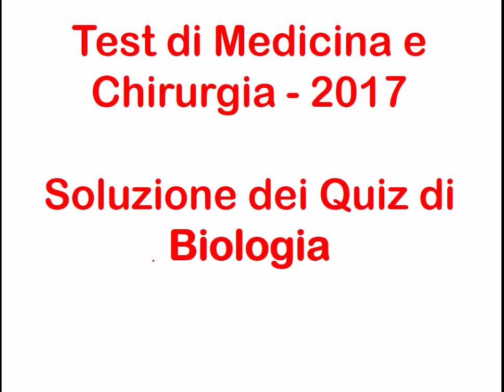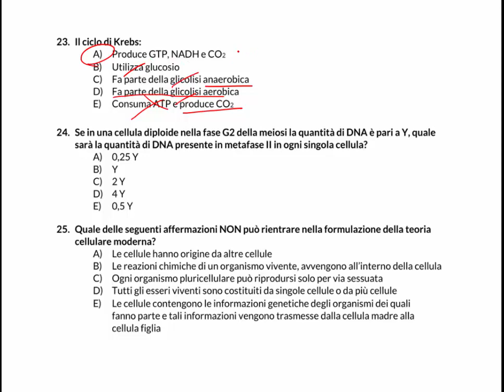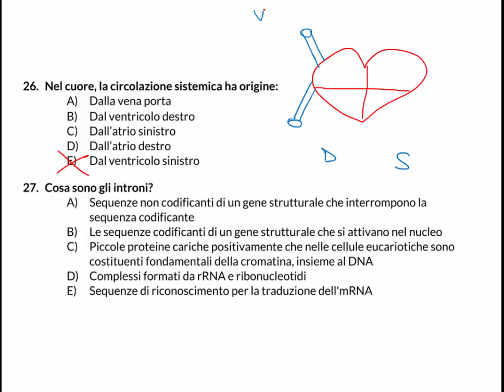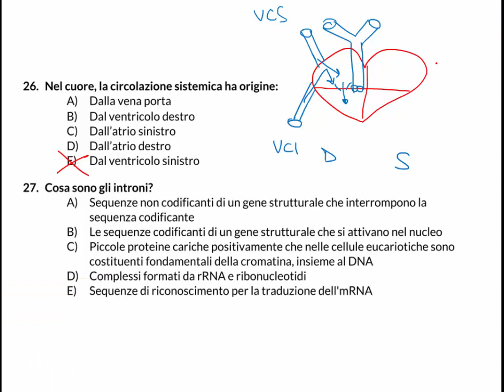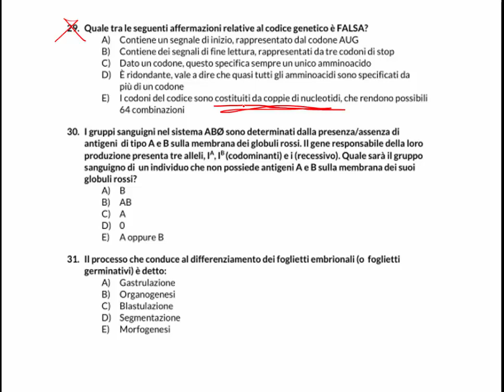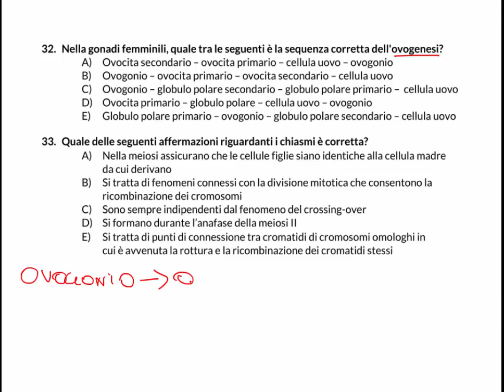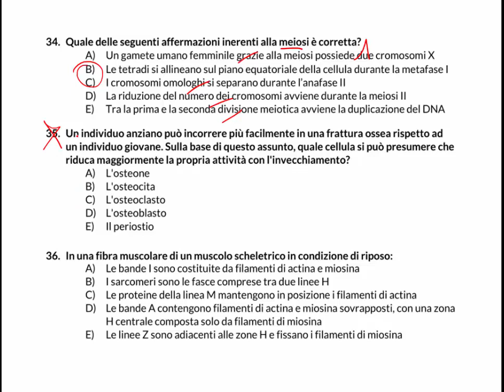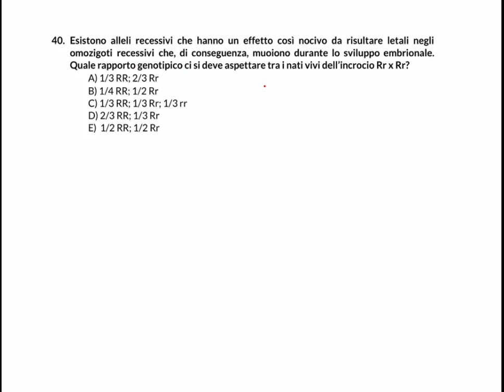Test di Medicina 2017/2018: commento dei quiz di BIOLOGIA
Ecco a voi un commento generale dei quiz di biologia del test di medicina dell'anno 2017/2018. Quest'anno la biologia è un tantino più impegnativa e bisognava concentrarsi su alcune domande poiché ricche di distrattori.
Certamente possiamo affermare che il punteggio per accedere al tanto desiderato percorso di studi si sia abbassato...ma di quanto non possiamo dirlo con certezza e bisogna attendere le graduatorie del 19/09/17.